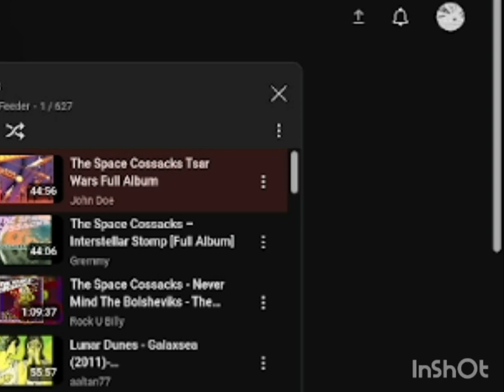Mario Kart Double Dash Frix Rage